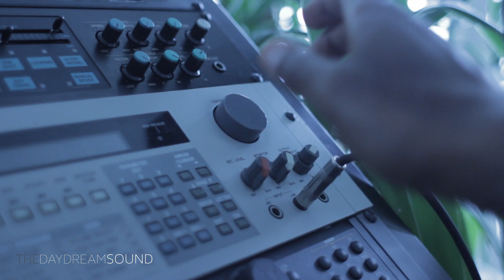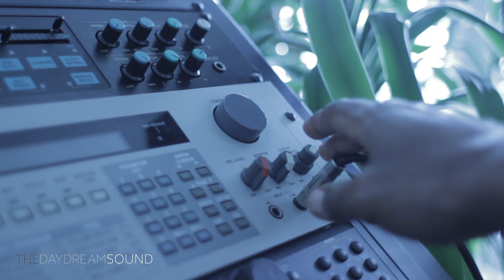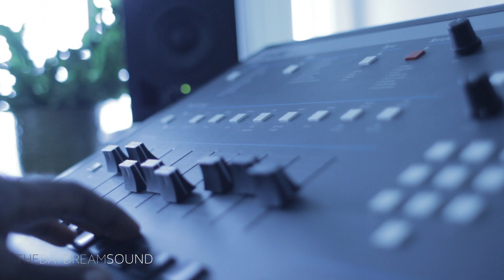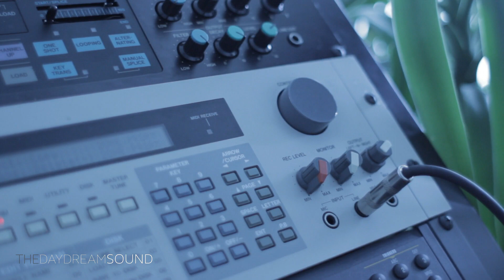Akai S-950 & SP-1200 Classic Hip-Hop Combination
The Akai S-950 Operational Manual. The Akai S-950 connected with a SP-1200 is a classic Hip-Hop music production combination. Not only do they work well together. These two samplers also compliment each other sonically.

The Akai S-950 is the undisputed workhorse of the vintage hardware sampler realm. It’s got everything you’ll need to cover all the basics of sampling really well. Not only that! It’s got a whole lot of tricks up it’s sleeve that are often overlooked. This is where the Akai S-950 Operational Manual shines! It sheds a light on what every feature of the Akai S-950 does and why it’s there!

If you’ve got an S-950 or thinking about getting one, this manual will give you everything you need to understand and get the most out of this beast of instrument!

Learning 90's Boom Bap Hip Hop Music Theory in 2017

Peace,

TDS